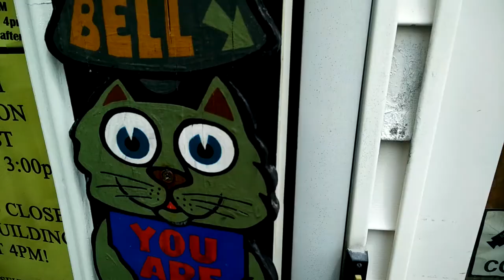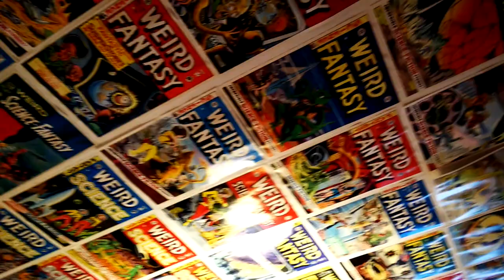Visiting the Fawcetts Art/Antiques Toy Museum, Maine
Located in Waldoboro, ME, the Fawcetts Art/Antiques Toy Museum is an amazing collection of toys and artwork. Run by the artist himself, it is a one of a kind experience listening to him explain the history of his vast collection and the stories behind his artwork. His artwork has been viewed at galleries around the country and world. Comic books, action figures, games, posters, alien, and crazy Disney oddities and items fill this house.

I love making videos about our lives, not because anyone will watch it but because we'll have something for when we're older - something to show the next generation when we were young, brave, bold and loved to explore.

Never stop learning, never stop exploring.
-Etc-umbrella

Filmed on a One Plus ONE, Edited in Premiere Pro